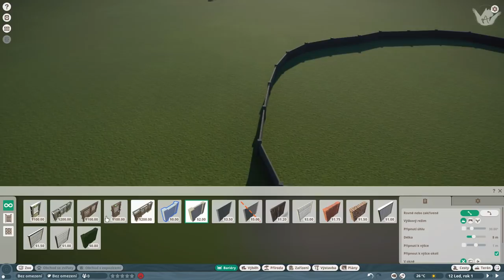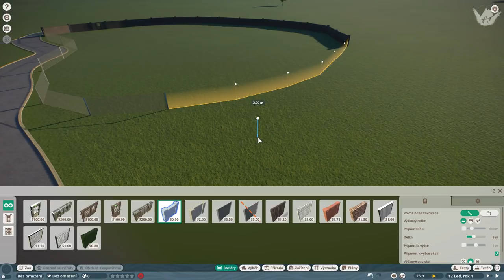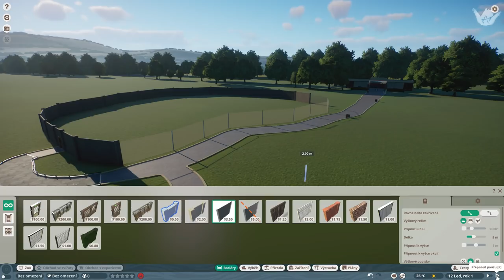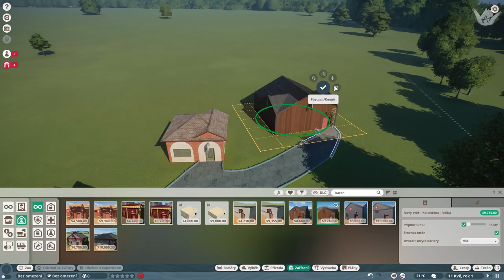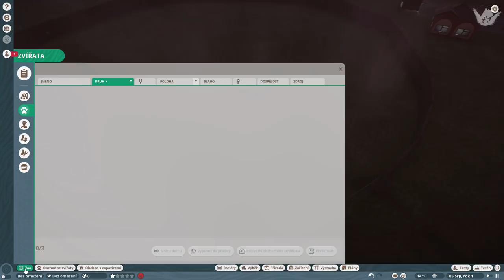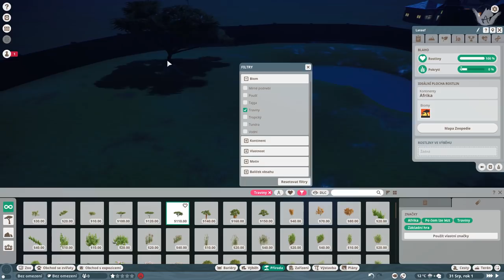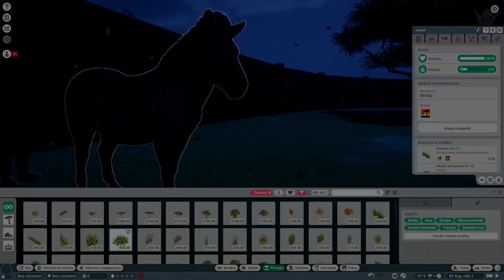2#Planet Zoo - Začátek tvorby ZOO [CZ]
Zdravím!

Info:
Game: Planet zoo